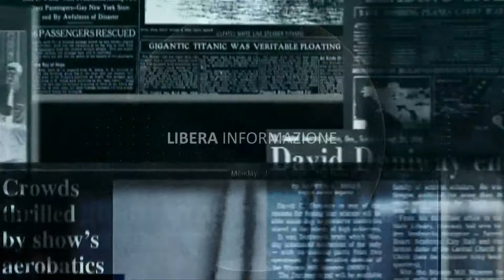Il Ministro della Cultura Gennaro Sangiuliano a Teano in visita al Teatro Romano